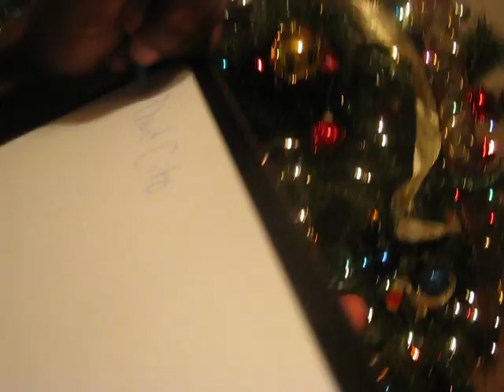JESSE PRESENTS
2